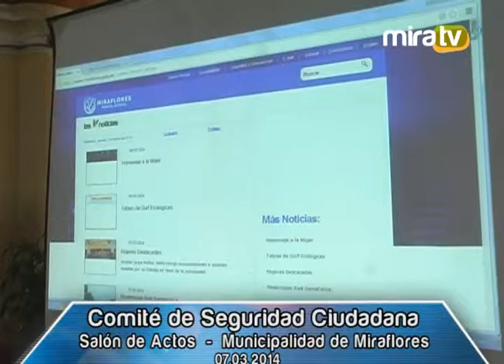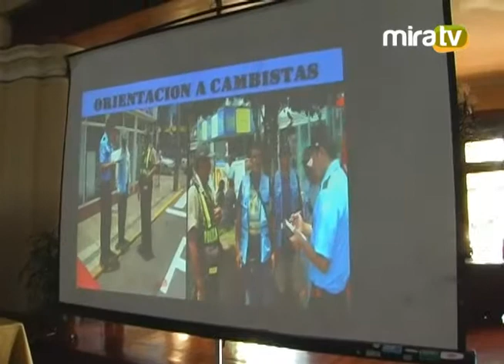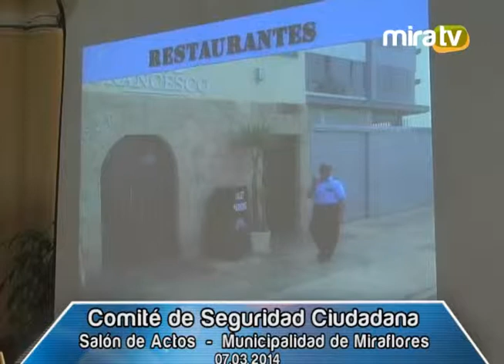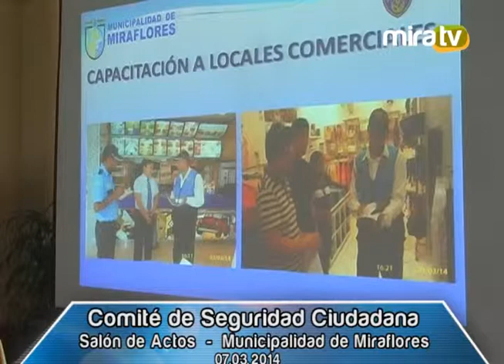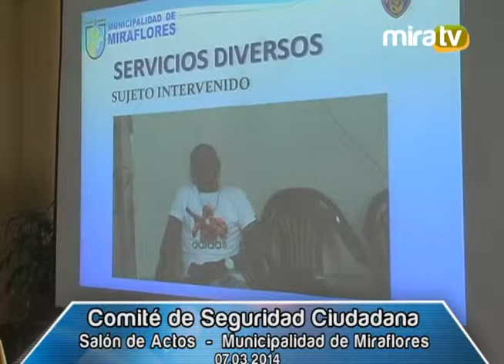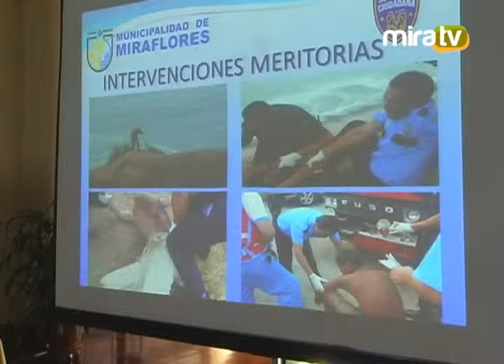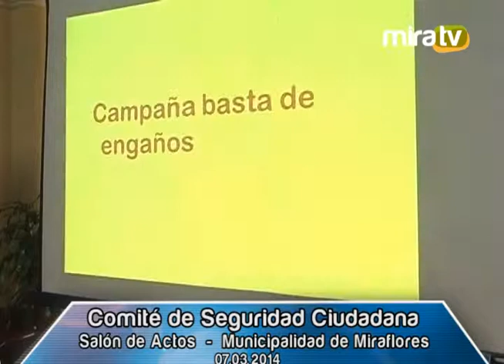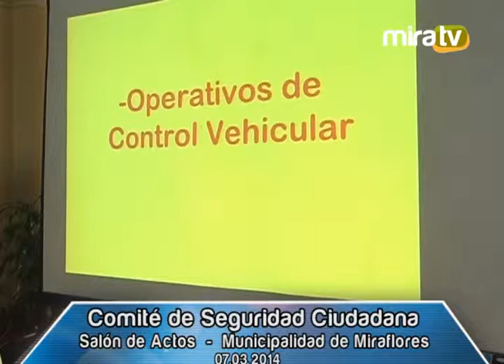Comité de Seguridad Ciudadana 07.03.2014